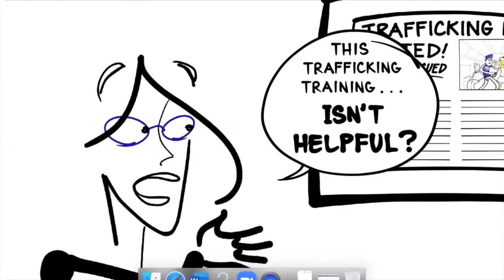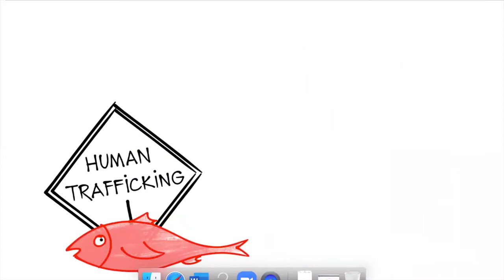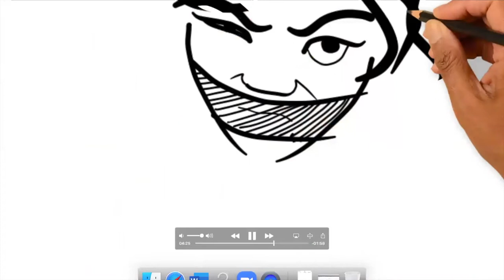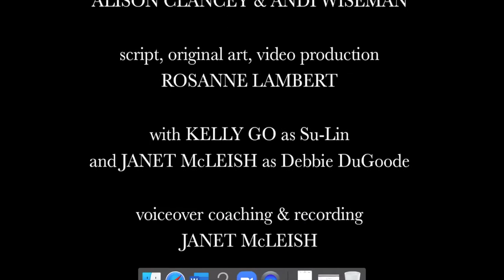SWAN Harms Of Anti Trafficking Project Launch Webinar 25 Oct 2020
8:10   – Harming While Trying to Help Video
15:00 – Panel Discussion

SWAN's Harms of Anti-Trafficking Project Launch on 25 Oct 2020 includes the release of the Harming While Trying to Help video and a moderated panel discussion featuring four leaders in the global discourse about ethical approaches to addressing human trafficking: Dr. Kamala Kempadoo, Dr. Tamara O'Doherty, Dr. Annalee Lepp and Dr. Joel Quirk.

This project is generously funded by LUSH Cosmetics.